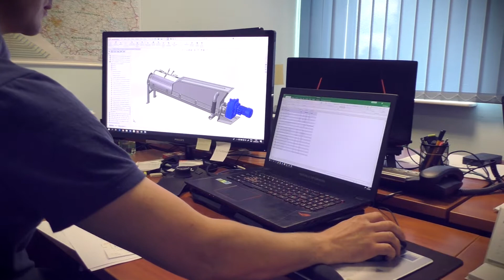Ekopil - Producent urządzeń i konstrukcji stalowych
Ekopil jest to nowoczesna firma, która na pierwszym miejscu stawia zadowolenie klienta. Specjalizujemy się w wykonywaniu urządzeń i podzespołów maszyn do różnych gałęzi przemysłowych. Świadczymy również usługi z obróbki skrawaniem, obróbki cięcia, gięcia, walcowania i spawania blach. Nasze produkty wykonywane są dla klientów w całym kraju jak i również poza jego granicami.